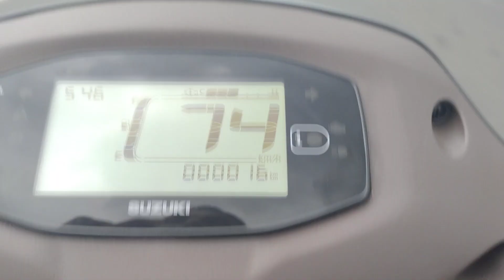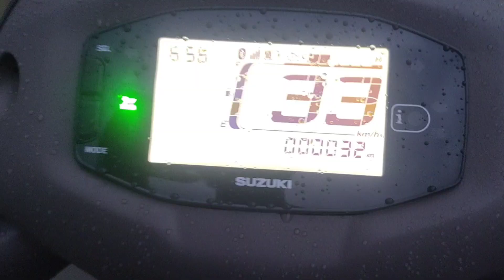finally my new gadi access 125 ahe gayi 🥰